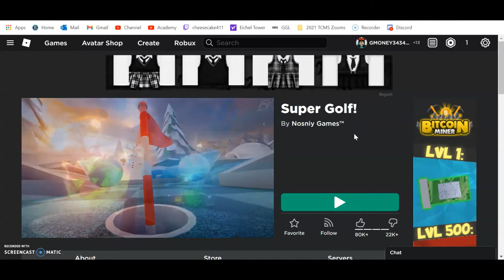😒Roblox Golf Experience😒(Super Golf)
Hello everyone...
I am playing Super Golf in Roblox, and I am a NOOB, I swear to God...
*Don't play this game if you rage easily, or if you're NOT good at golf*